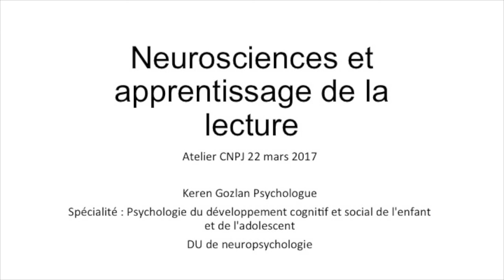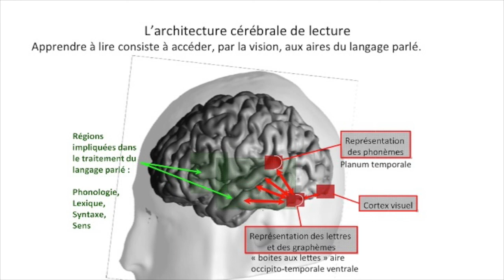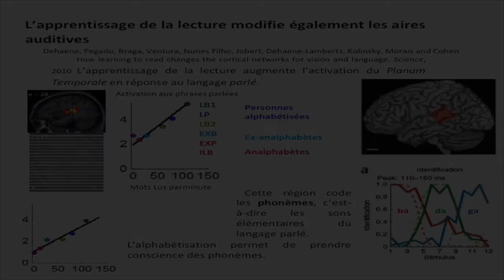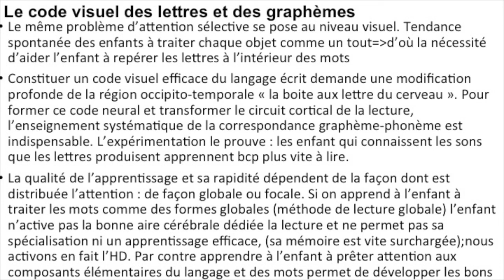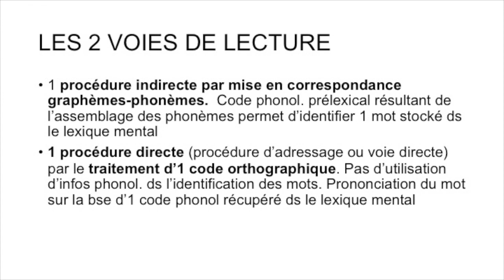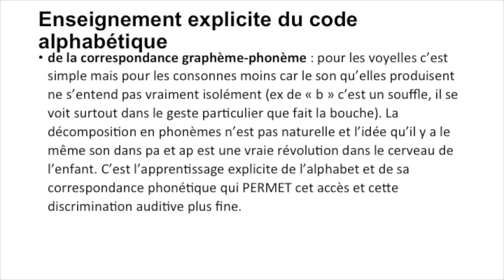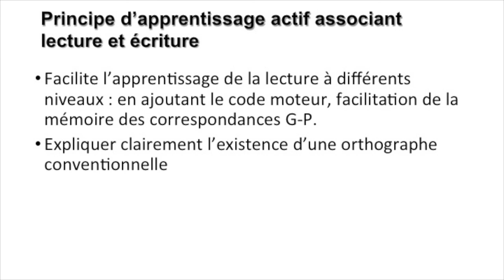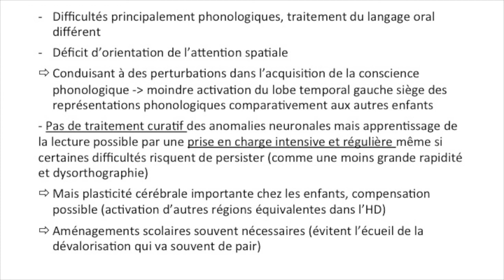CNPJ Neurosciences et apprentissage de la lecture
Atelier pédagogique du CNPJ : Neurosciences et apprentissage de la lecture par Keren Gozlan- Psychologue
Psychologie du développement cognitif et social de l'enfant et de l'adolescent / DU de neuropsychologie